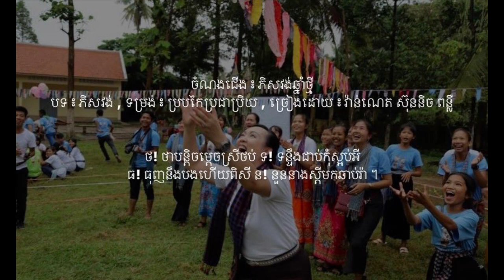ភិសវង់ឆ្នាំថ្មី - បទ ៖ ភិសវង់ - ប្របកៃប្រជាប្រិយ | វ៉ាន់ណេត ស៊ុននិច ពន្លឺ - សារ៉ាវ៉ាន់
ចំណងជើង ៖ ភិសវង់ឆ្នាំថ្មី
បទ ៖ ភិសវង់ , ទម្រង់ ៖ ប្របកៃប្រជាប្រិយ , ច្រៀងដោយ ៖ វ៉ាន់ណេត ស៊ុននិច ពន្លឺ , ចង្វាក់ ៖ សារ៉ាវ៉ាន់ , ចម្រៀង ចូលឆ្នាំខ្មែរ

ក! កែវបងអើយបងកើតទុក្ខ ខ! ខានឃើញមុខអូនយូរហើយ
គ! កួចក្នុងចិត្តគិតកៀកកើយ ឃ! ឃើញបងហើយកុំគេចកែ ។

ង! ងើបមើលមុខអូនងឿងឆ្ងល់ ច! ចូលមកដល់ចាប់ចិត្តស្នេហ៍
ឆ! ឆាប់ចេញទៅកុំនៅក្បែរ ជ! ជួបសុំស្នេហ៍ចូលឆ្នាំថ្មី ។

ឈ! ឈប់សិនអូនសុំលេងឈូង ញ! ញ័រក្នុងទ្រូងញញើតស្រី
ដ! ដូចដំណឹងដឹងរឿងអ្វី ឋ! ឋានៈស្រីធុញនឹងបង ។

ឌ! ឌឺម្តងៗដក់ដួងចិត្ត ឍ! ធុញវរមិត្រស្តីឌឺដង
ណ! ណាយពាក្យណាត់អូនសៅហ្មង ត! តើប្រុសបងប៉ងរឿងអ្វី ។

ថ! ថាបន្តិចម្តេចស្រីថប់ ទ! ទន្ទឹងជាប់កុំស្អប់អី
ធ! ធុញនឹងបងហើយពិសី ន! នួននាងស្តីមកឆាប់រ៉ា ។

ប! បានជួបបងស្អប់បេះបោច ផ! ផឹកតិចតួចមាត់ឡូឡា
ព! ពើបប្រទះចង់ប៉ះស្មា ភ! ភូតច្រើនសាថាចូលស្តី ។

ម! មើលទឹកមុខបែបមួម៉ៅ យ! យល់បងទៅពៅពិសី
រ! រួចចូលឆ្នាំចាំចូលស្តី ល! លួចបេតីលេបលាក់ទុក ។

វ! វល់ចិត្តណាស់ម្ចាស់ស្នេហ៍ស្នង ស! សូមប្រុសបងប្រាប់ម៉ែពុក ។
ហ! ហៃថ្លៃអើយកុំកើតទុក្ខ ឡ! ឡកឡាយទុកអឹមអៀមអី ។

អ! អូនមិនអៀនទេអូនអរ បានប្រុសបវរចរចូលស្តី ។
រៀបការកៀកកើយហើយឆ្នាំថ្មី សូមស្រីបានសុខមុខស្រស់ស្រាយ ៕